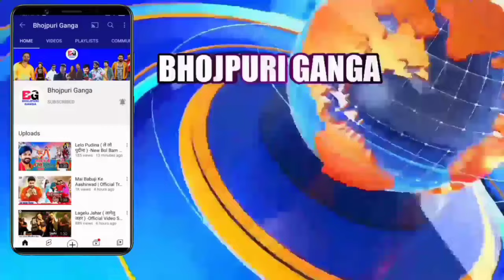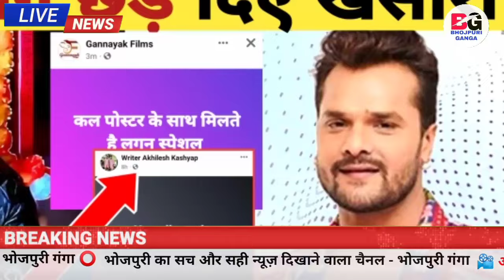एक साथ धमाका टक्कर -New Dhamaka | Video Song | Release | Pawan Singh | Khesari Lal Yadav